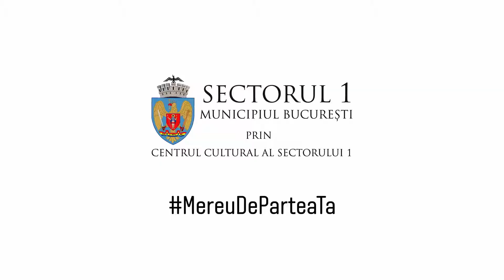Hai cu bicicleta in Sectorul 1